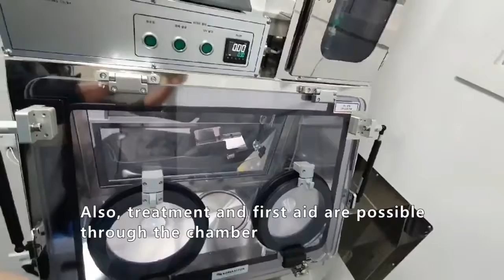Innovative non-contact safe clinics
Take a look at these innovative non-contact safe clinics manufactured and supplied by Korea Kiyon. Ideal for immediate treatment of infectuous respiratory diseases as well as contact-free vaccination and emergency relief in general. We are proud to be distributors of their high-quality gloveboxes and associated equipment.